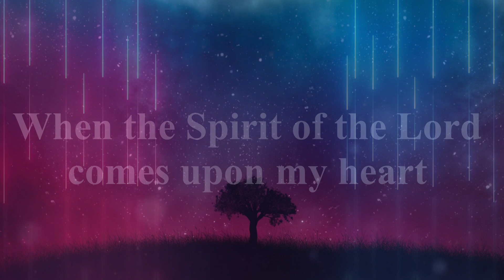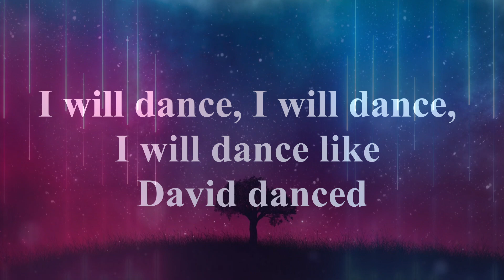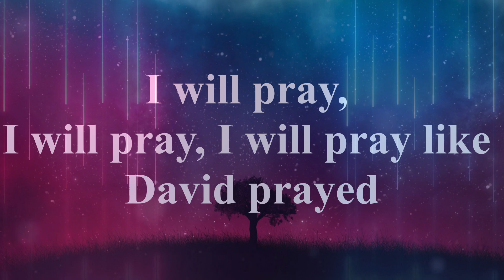David Danced (Let The Heavens Be Glad) Joshua Aaron Lyrics | TorahKids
Joshua Aaron: David Danced (Lyric Video)